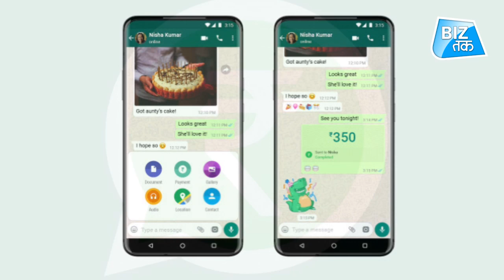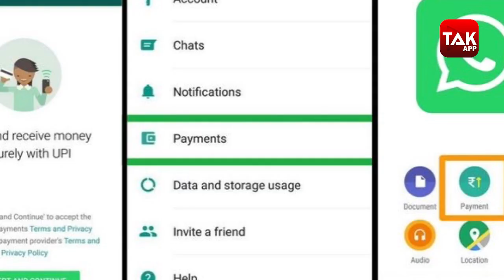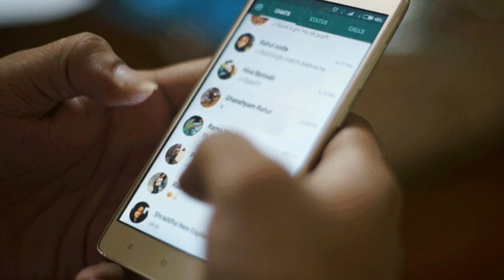Paytm को टक्कर देने भारत में आ गया WhatsApp Pay! | Biz Tak